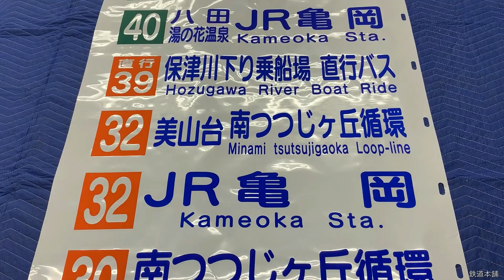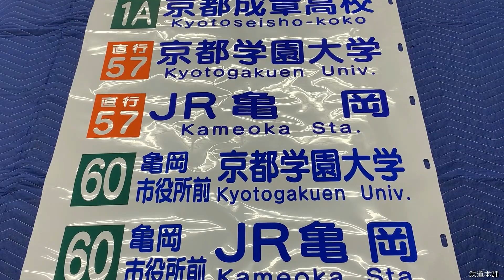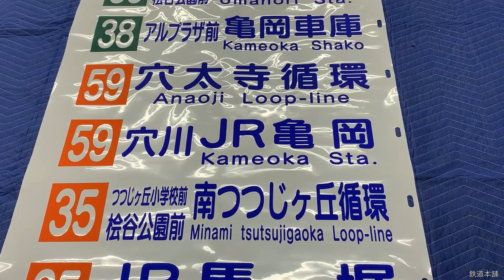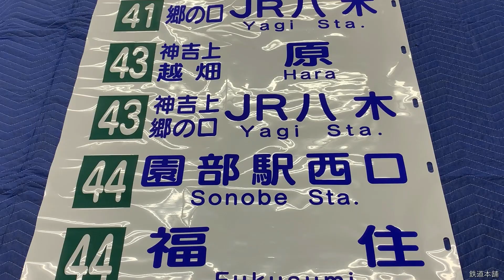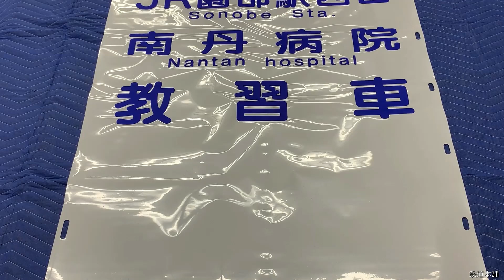8-103■バス 方向幕 京阪京都交通 亀岡営業所 中型用 JR千代川 JR亀岡 JR園部駅西口 亀岡車庫 桂駅西口 他